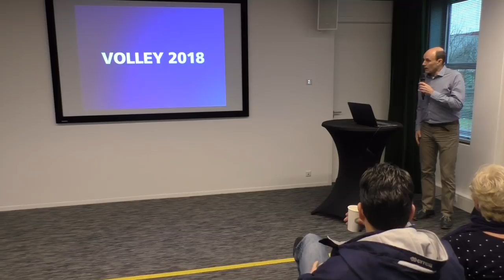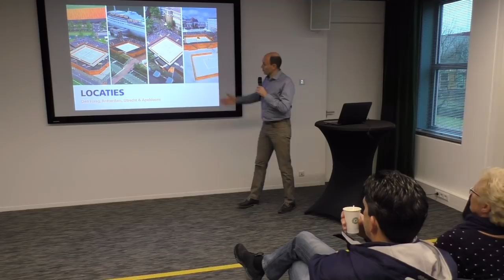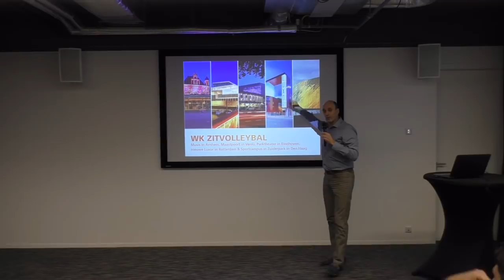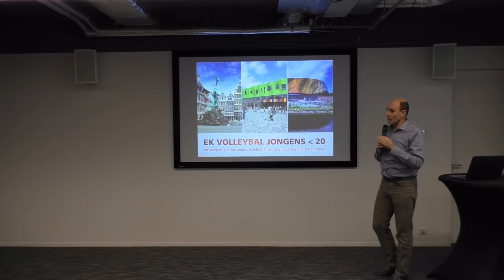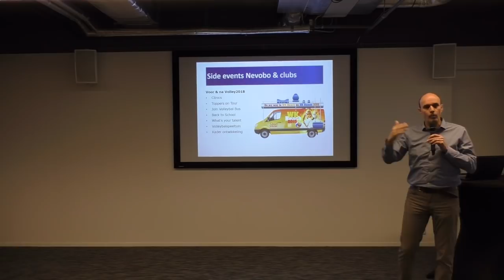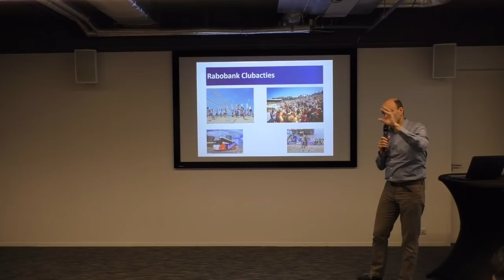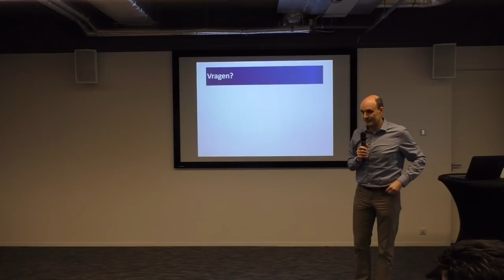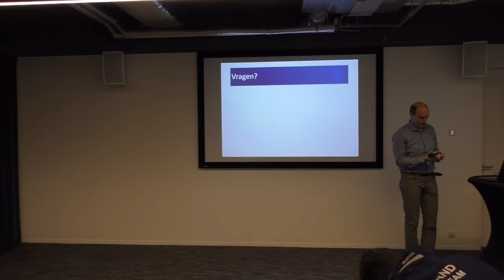Informatiesessie Volley2018 22 januari 2018